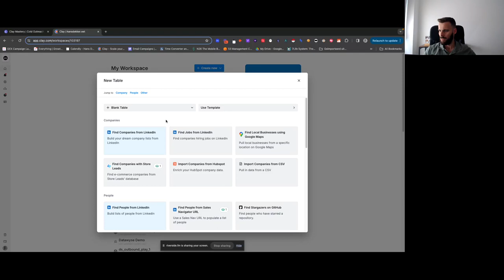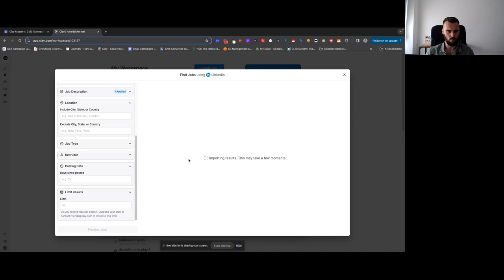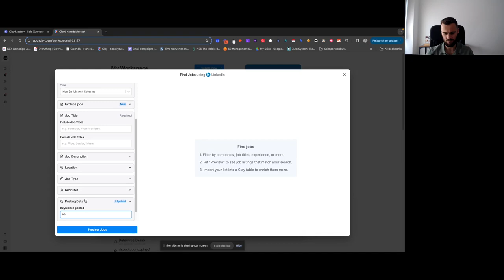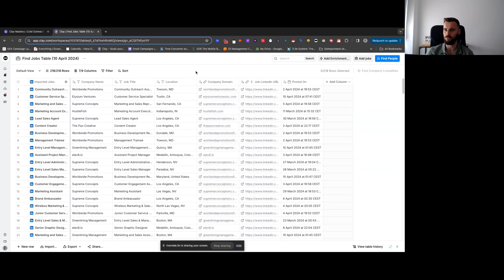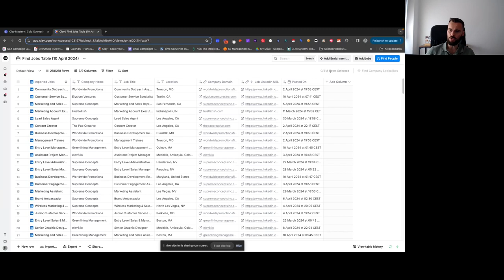How to get started with Clay - Lesson #5 - Finding Jobs Data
In this video series, we dive deep into the Clay.com platform, exploring its robust features and intuitive interface. From setting up your account to integrating complex systems, we cover everything you need to know to navigate and utilize Clay.com effectively.

If you've been wondering how you can best use Clay, this video series is for you. It's filled with Clay tutorials to help you master Clay in no time.

In this video we're finding jobs data and enriching companies with jobs data.